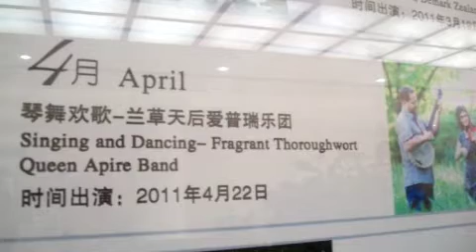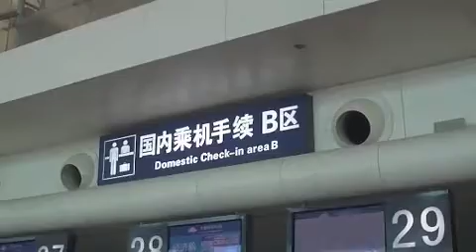AVB in China - Part Two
April Verch, Clay Ross and Cody Walters touring China - April 2011.